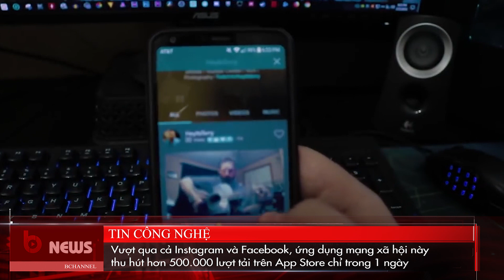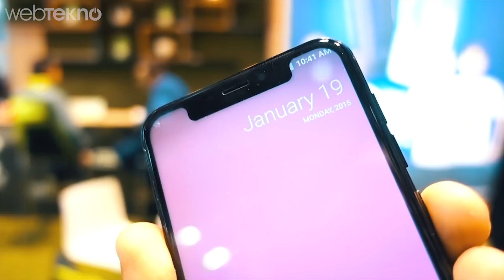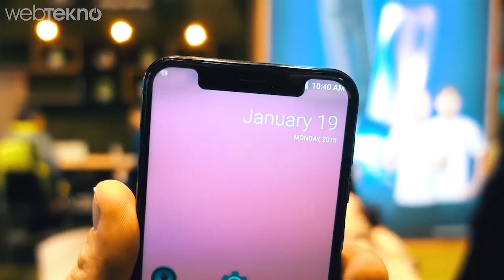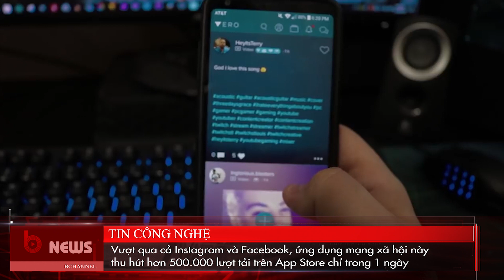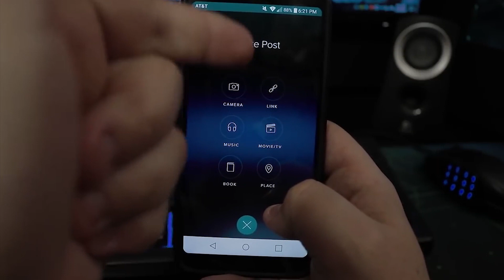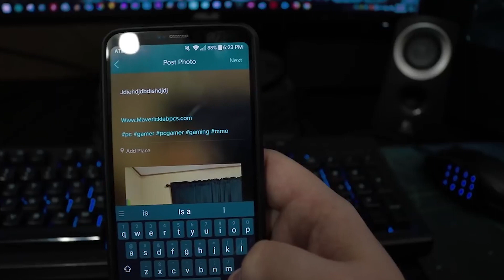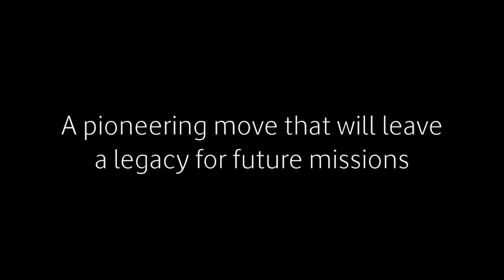S9 giống iPhone X giá 150 USD, iLA X smartphone xấu nhất MWC 2018, Mi Mix 2s lộ ảnh thực tế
Chiếc smartphone mang tên S9 với thiết kế giống iPhone X và giá thành chỉ 150 USD, Xiaomi Mi MIX 2s lộ ảnh thực tế  trang bị cảm biến vân tay dưới màn hình? iLA X là smartphone có thiết kế lố bịch nhất tại MWC 2018